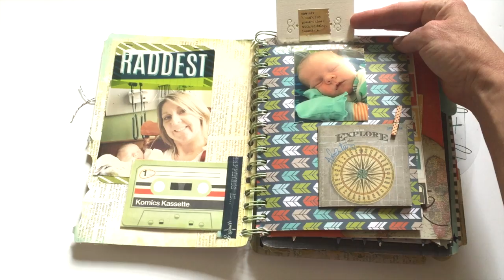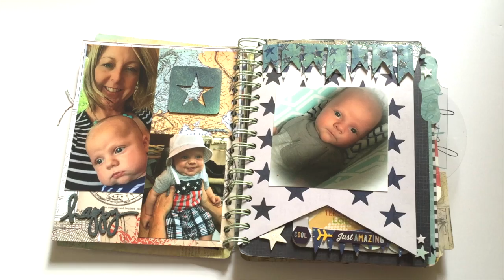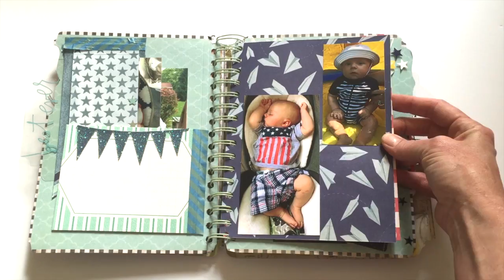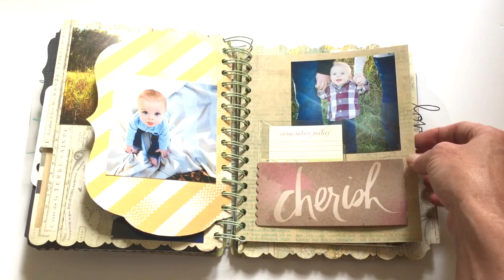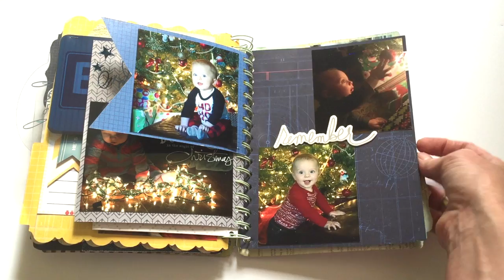Amazing Flip Book From Kathryn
A personalized Flip Book from my friend, Kathryn.  Kathryn is a good friend of mine.  We've met in person and have been good friends for a long time.